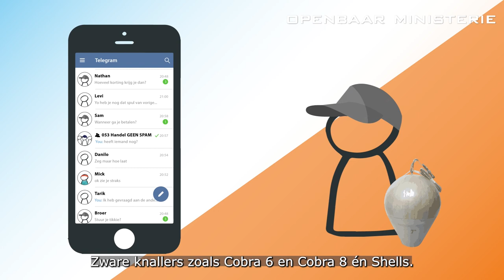Het Openbaar Ministerie (OM) vraagt uw mening over het handelen in verboden vuurwerk.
De resultaten van deze enquête worden meegenomen bij het aanpassen van de strafvorderingsrichtlijnen over dit onderwerp voor officieren van justitie. U kunt tot uiterlijk 1 maart 2023 de vragenlijst invullen.